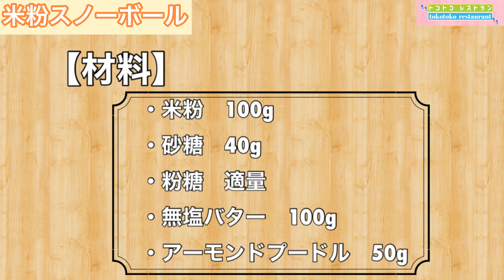【グルテンフリー】食べたら止まらない！サクほろ米粉スノーボール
【材料】
・米粉　100g
・砂糖　40g
・粉糖　適量